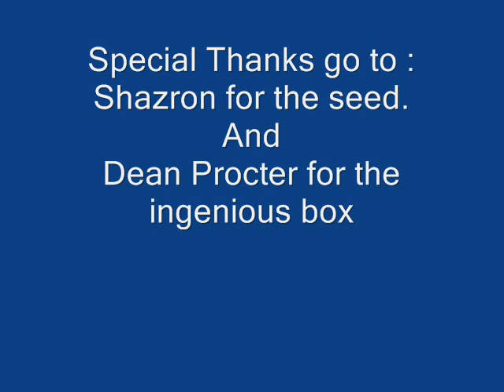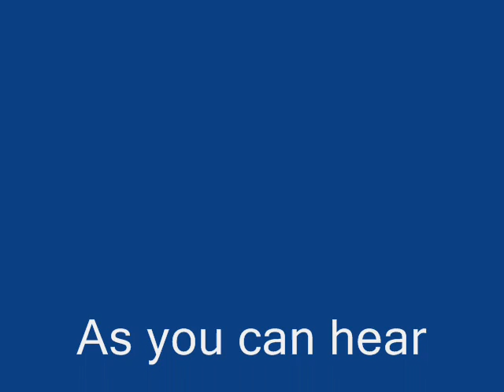A Great Tit Movie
The sounds from the nest of a family of Great tits ,with very young chicks . Nature at its best  .